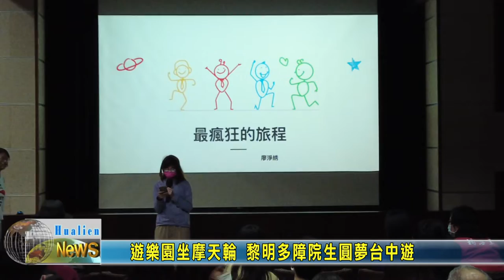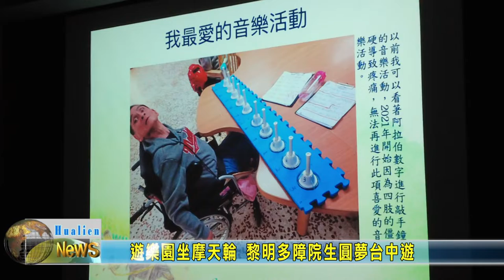20220225 07 遊樂園坐摩天輪 黎明多障院生圓夢台中遊